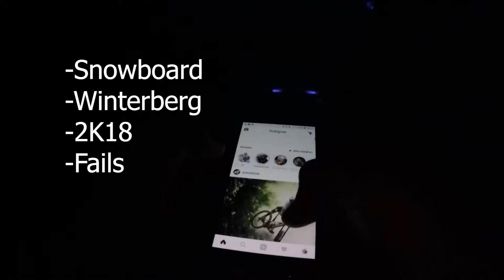Snowboard Winterberg Fail compilation // Wintersteyn 2K18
A day on a snowboard in Winterberg with our school.
Gopro fail compilation.